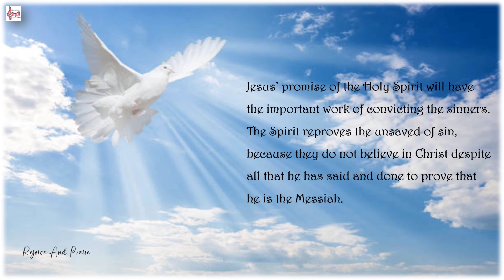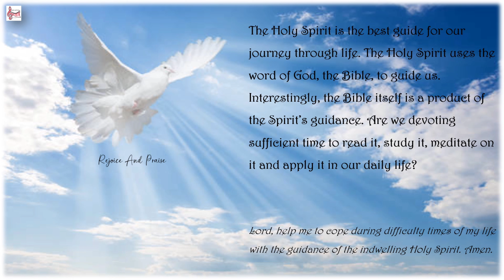Daily Devotion @rejoiceandpraise || Holy Spirit's Guidance || John 16:5-15